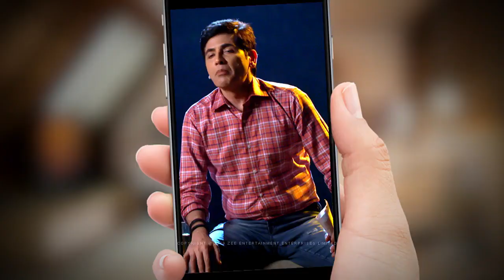Bhabi Ji Ghar Par Hai Promo 2 Mon to Fri 830 & 830 Zee TV Americas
"I love you, Bhabi Ji," can get Vibhuti and Tiwari Ji in trouble. Watch the comedy unfold on the #1 comedy show on Indian television. BhabiJiGharParHai Monday to Friday at 8:30 PM ET | 8:30 PM PT, only on ZeeTVAmericas